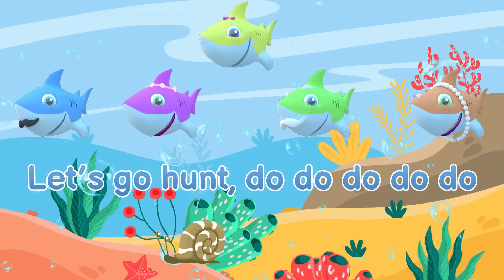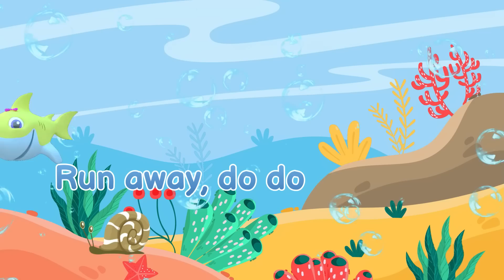Baby Shark KARAOKE Version - Instrumental song with Lyrics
Baby Shark Instrumental with lyrics for karaoke and party

Baby Shark

Mommy Shark

Daddy Shark

Grandma Shark

Grandpa Shark

Let’s go hunt, do do do do do do

Little fish, do do do do do do
Little fish

Run away

safe at last, do do do do do do